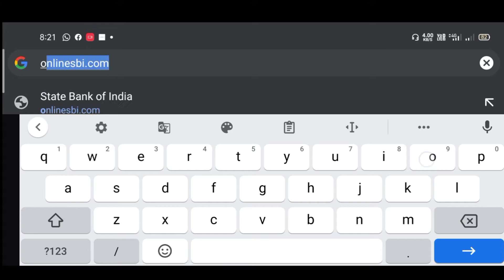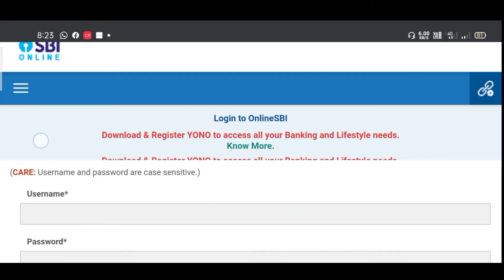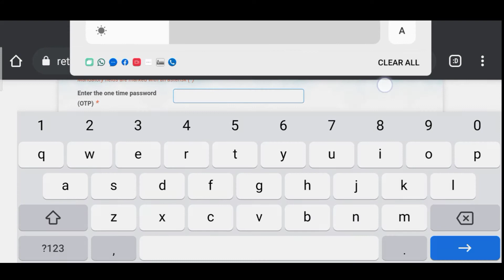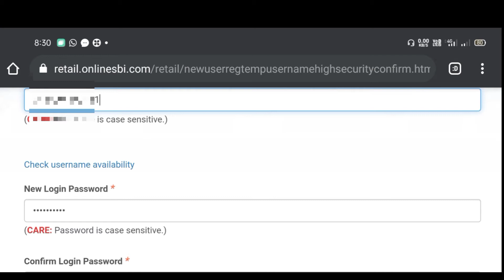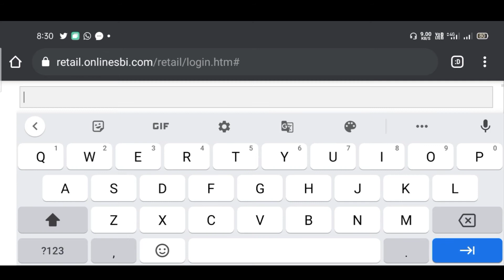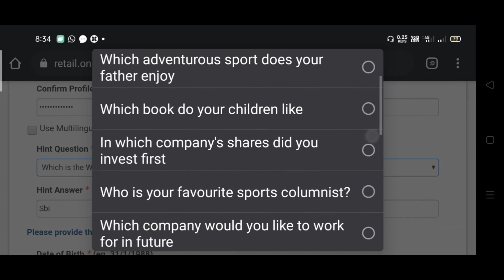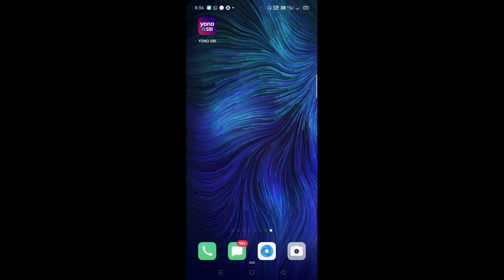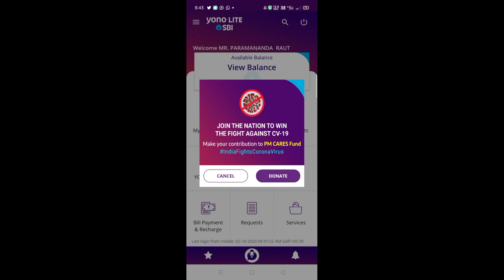Sbi | insta saving account | open karne ke bad Jo user id milta hai use kaise active Karen or login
Jankari dna Amazon Stor Link:
Jankari DNA instagram follow Sarkari DNA, @sarkariidna Hello Friends Im Harish

Always use mask take care yourself,